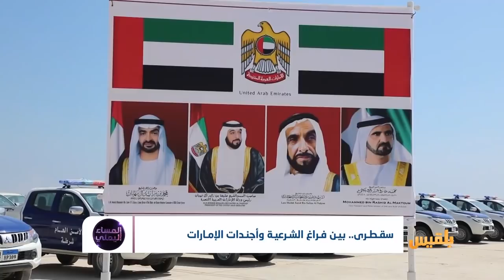سقطرى .. بين فراغ الشرعية وأجندات الإمارات | تقرير أمين صالح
رُفعت الأعلامُ الإماراتيةُ  في سقطرى.. وكأنها محميةٌ تابعةٌ  لها.. لكن هل رفع الاعلام  الامارتية في سقطرى يجعلُ منها إمارتية ؟
ما الذي بإمكان اليمنيين القيامُ به بعد أن أصبحت سقطرى احدى بوابات الاستحواذ الإماراتي  ؟..